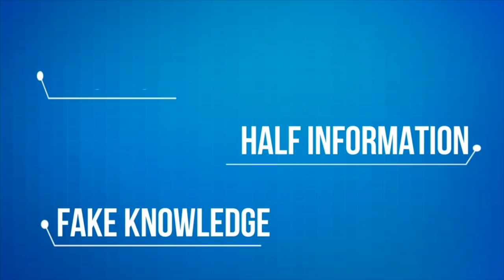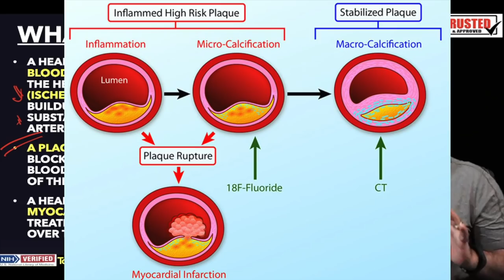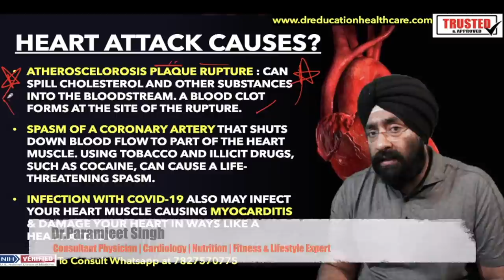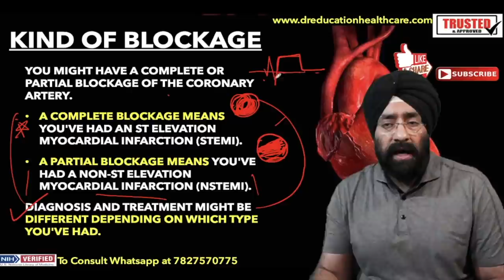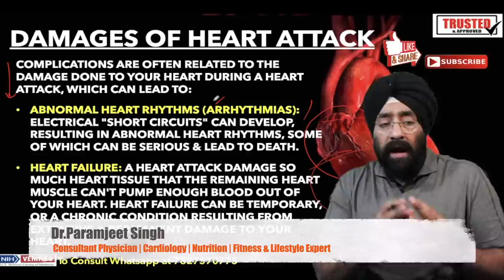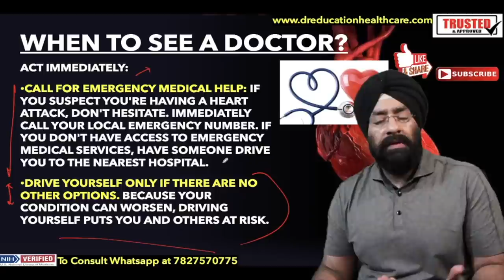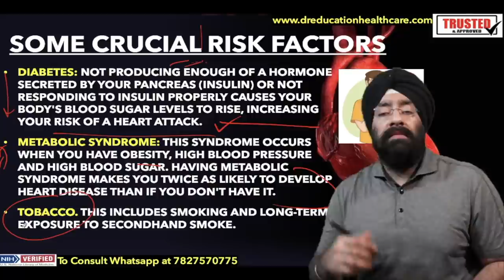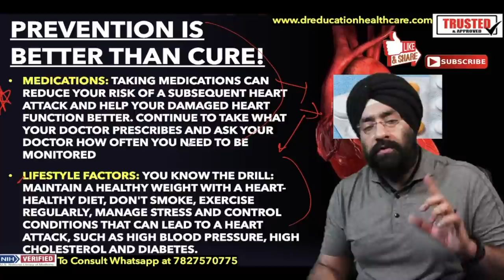HEART ATTACK Exposed by a Doctor | यह वीडियो आपकी सोच बदल देगी | Dr.Education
* 1 year in Medical ICU.
* 1 year in Emergency & Casualty.
* 3 months each in Surgery, Neurology, Pediatrics and Family medicine.

Thanks & Regards
Dr.PARAMJEET SINGH